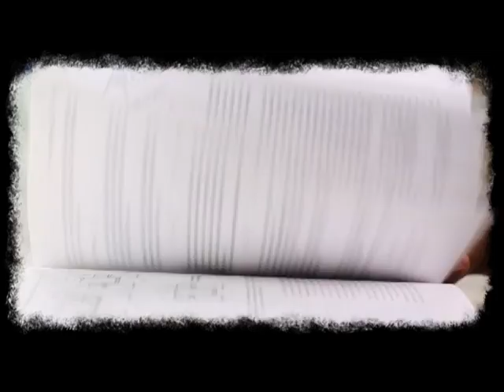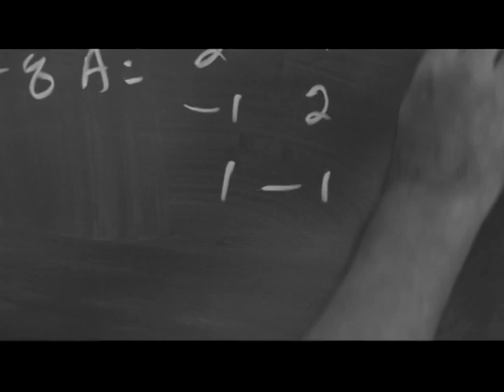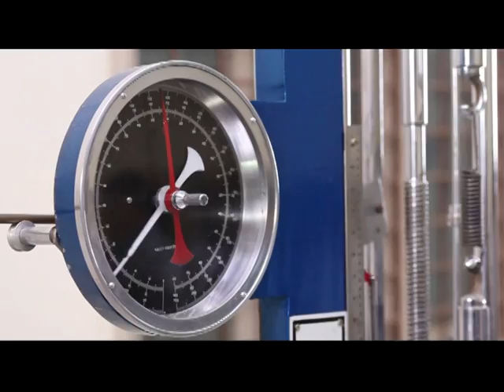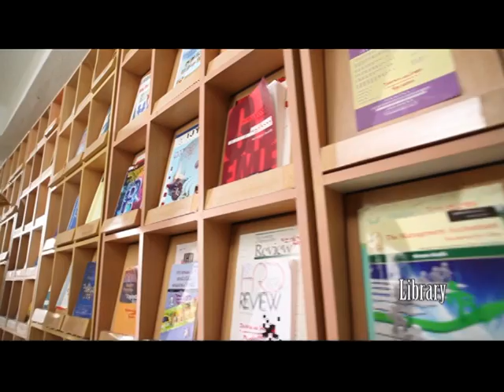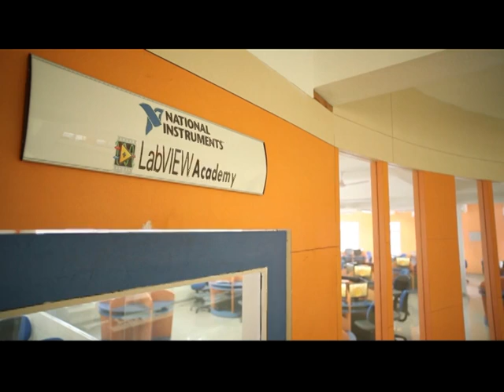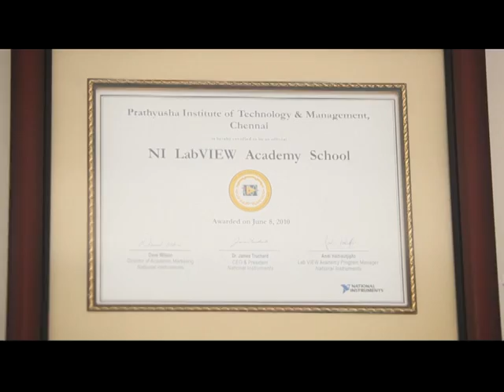Prathyusha Institute of Technology and Management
Prathyusha Institute of Technology and Management - Top Engineering College in Tamil Nadu